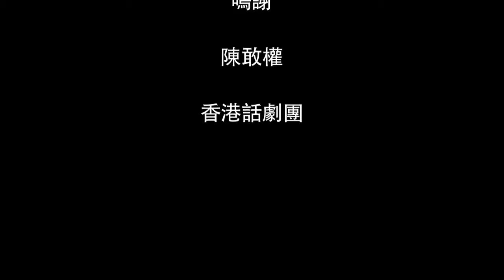吃一口窩心暖飯—《有飯自然香》